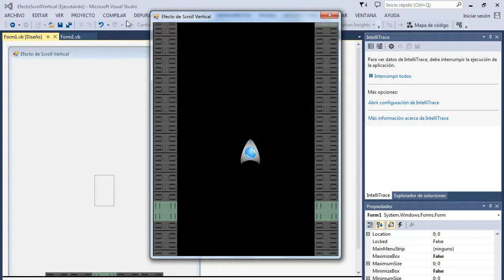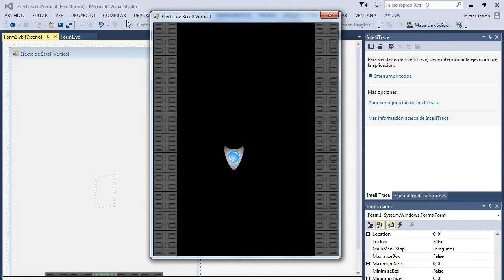💡 Ejemplos - Scroll Vertical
💎 Ejemplo de un juego donde realizo un efecto scroll Vertical, programado con Visual Basic 2013.

Movimiento de una nave hacia los lados con las teclas del cursor derecha e izquierda. Vemos el efecto de desplazamiento hasta los límites que retrocede automáticamente. Se agradece comentarios, LIKE y SUSCRIPCIÓN.